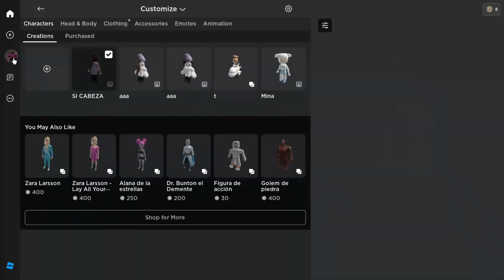CONSIGUE ITEM GRATIS EN ROBLOX 2023